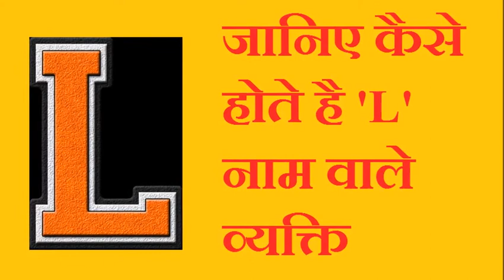जानिए कैसे होते है 'L' नाम वाले व्यक्ति । Know -how is the 'L' People named | HINDI